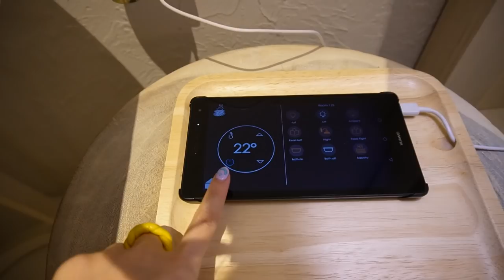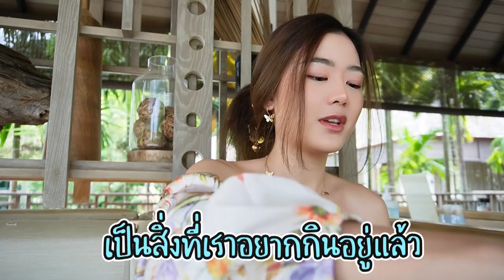VLOG Khaoyai🌳 เขาใหญ่ในรอบสองปี มาพักผ่อนแบบจริงจัง | เพลินกับเอิร์นภัทร | EARNPATT.♡